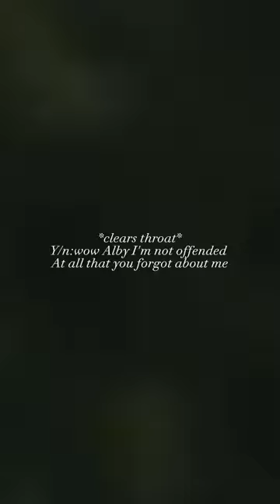Y/n x newt 'meant to be' S:1 part 13 ||maze runner series